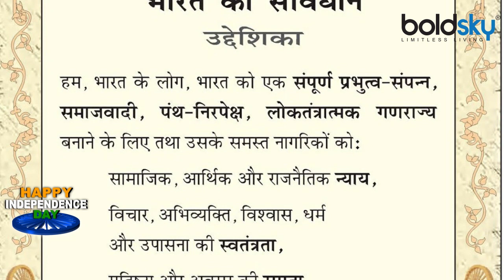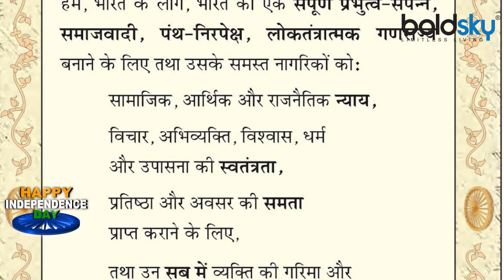Republic Day 2020: Indian Constitution बनाता है सशक्त नागरिक | Boldsky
Republic Day is celebrated all over the country. It is a day to celebrate the constitution of the country. On this special day, we are going to tell you what is in the Preamble of the Indian Constitution. In fact, the Preamble of the Constitution of India has given the country strong, secular, democracy, freedom of expression and other rights to every Indian citizen.

देशभर में गणतंत्र दिवस की धूम है। ये देश के संविधान को मनाने का दिन है। ये हर भारतीय को गर्व से भारतीय कहने का दिन है। इस खास दिन पर हम आपको बताने जा रहे हैं कि आखिर भारतीय संविधान की प्रस्तावना में क्या है? दरअसल, भारत के संविधान की प्रस्तावना ने देश को सशक्त, धर्मनिरपेक्ष, लोकतंत्र, अभिव्यक्ति की आजादी समेत अन्य अधिकार हर भारतीय नागरिक को दी है।